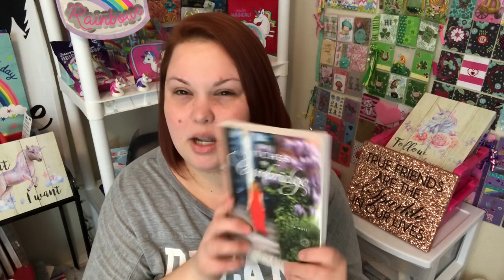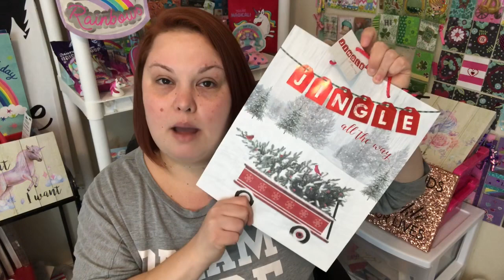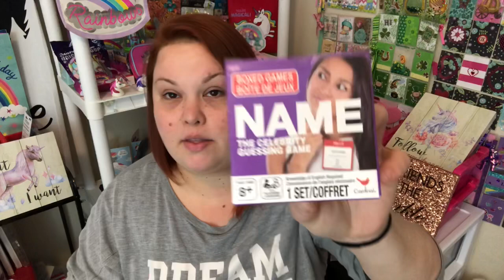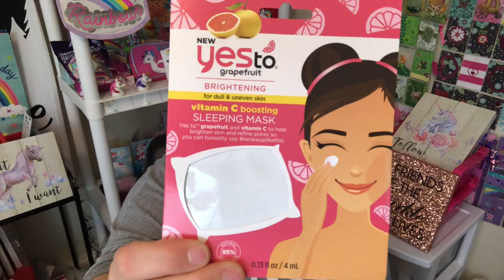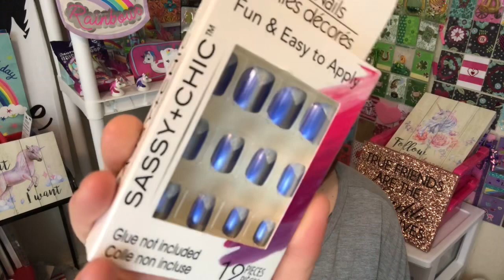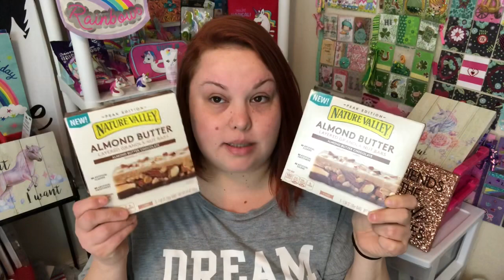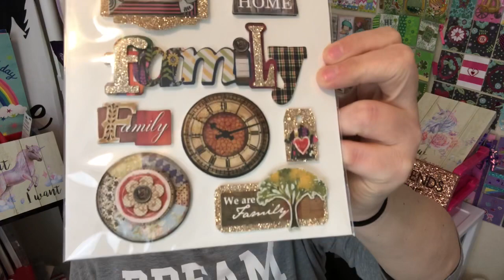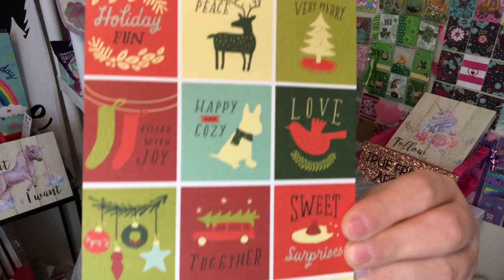BIG DOLLAR TREE HAUL | NEW ITEMS!!! | DECEMBER 9, 2018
If I were you I’d definitely watch until the end! I have a big Dollar Tree Haul this week and I am so excited to share it with you all!

To send mail:
Lala's Land

MERCARI CLOSET LINK: Check out what I'm selling on Mercari! Use my code HUVZMX to sign up!